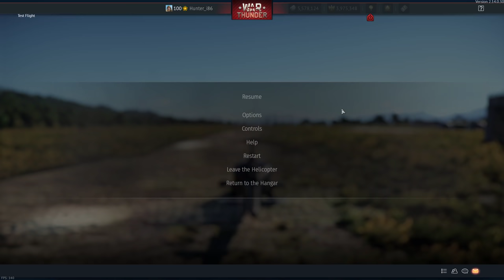New Helicopters Tree For Sweden (War Thunder Wind of Change Update Dev Server)